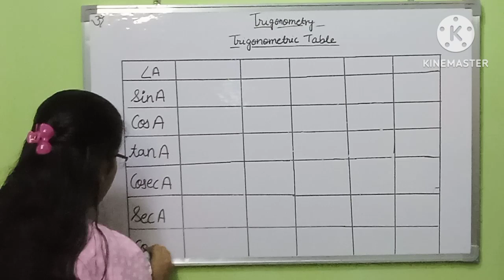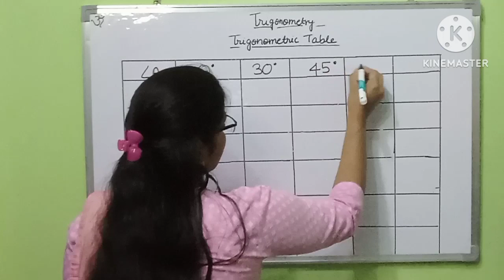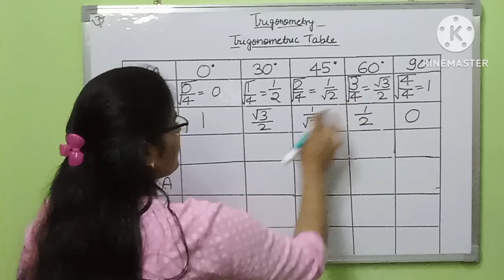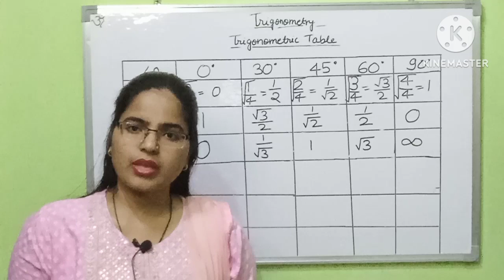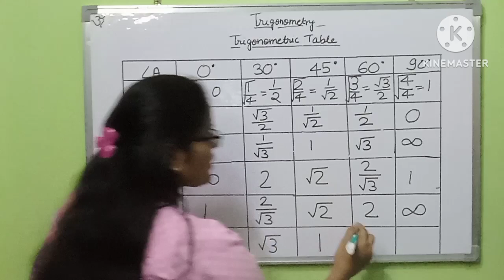Trigonometry class 10 .... Trigonometric table......